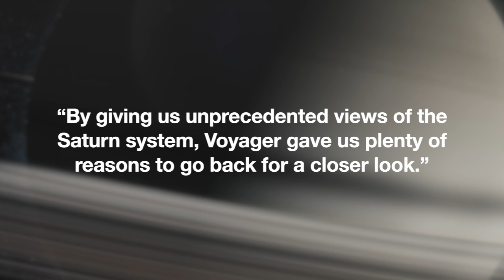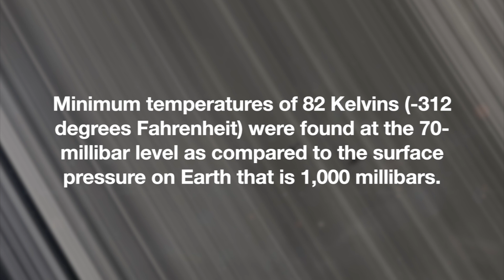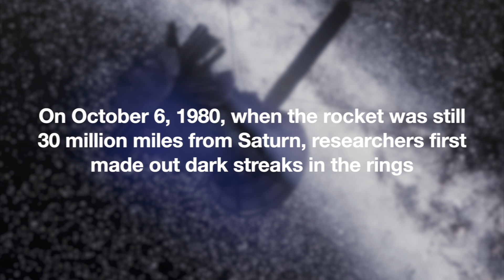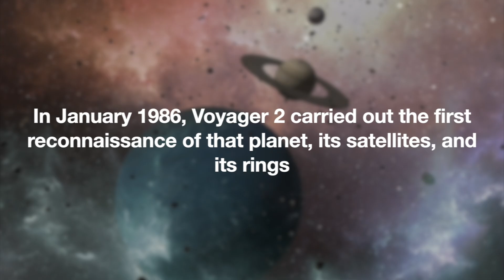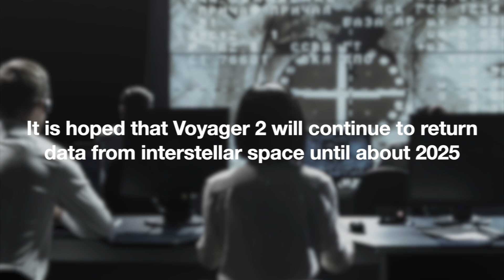SHOCKING Secrets Voyager 2 Discovered From Saturn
Join us in today’s video as we show details about how Voyager 2's visit to Saturn completely changed the hunt for aliens. Voyager 2’s flyby wasn’t the first time a spacecraft gave scientists a close-up view of the gas giant and its moons — that privilege went to its sister spacecraft Voyager 1, which entered the Saturn system on November 12, 1980.

But the flyby, which took place on August 26, 1981, provided scientists here on Earth with important observations that, combined with those of Voyager 1, have informed every NASA mission to the Saturn system since. But what did it change?